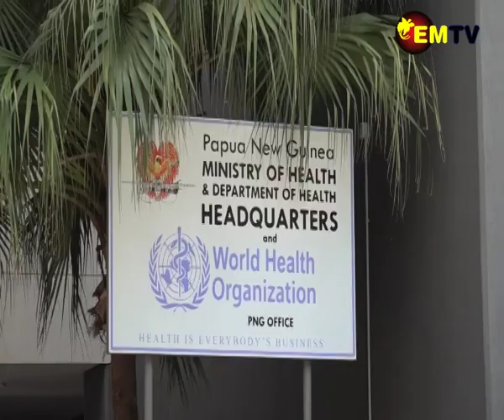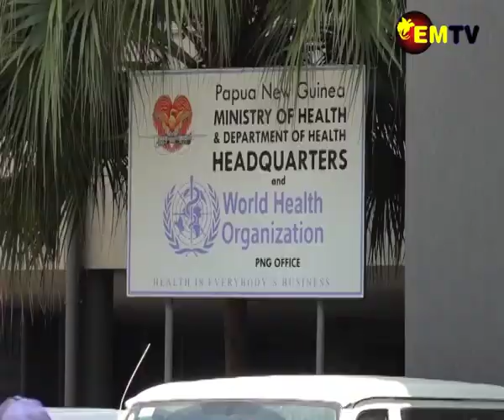NTD AWARENESS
In the lead up to Neglected Tropical Diseases or NTDs on Monday the 30th of January, 2023, an expert on NTD’s from the National Department of Health and the World Health Organisation came together in a press conference facilitated by the World Health Organisation to create awareness on NTD’s and the most affected provinces in the country.